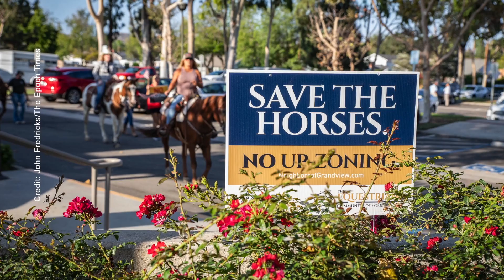Yorba Linda Housing Proposal Faces Scrutiny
Recent Yorba Linda housing proposals face scrutiny from the public. While the community filled up a council meeting, their protests only brought mixed success.